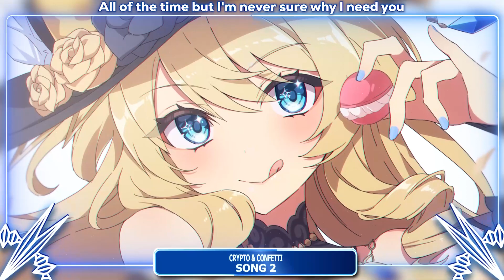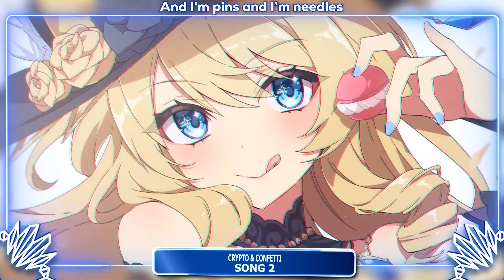Nightcore - Song 2 (Crypto & Confetti) - Lyrics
• Crypto & Confetti - Song 2

Genre: Pop, Electronic, Dance

🎤Lyrics: Crypto & Confetti - Song 2

Woo-hoo
Woo-hoo
Woo-hoo
Woo-hoo

I got my head checked
By a jumbo jet
It wasn't easy
But nothing is
No

(Woo-hoo) when I feel heavy metal
(Woo-hoo) and I'm pins and I'm needles
(Woo-hoo) well, I lie and I'm easy
All of the time but I'm never sure why I need you

I got my head done
When I was young
It's not my problem

Woo-hoo
Woo-hoo
Woo-hoo
Woo-hoo